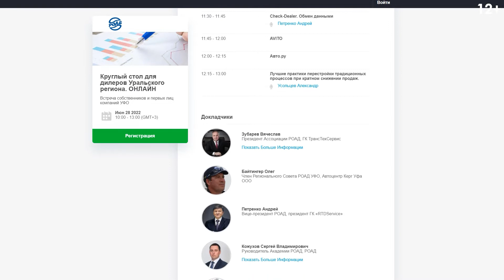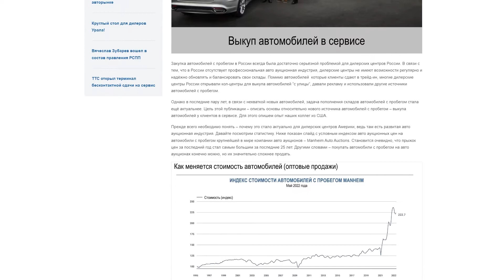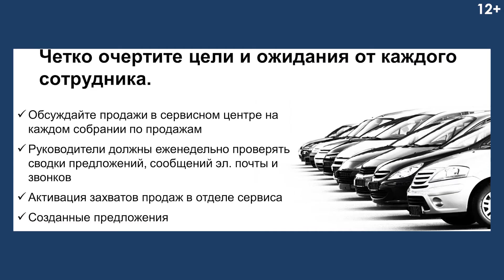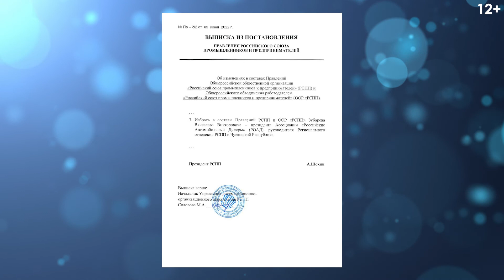Круглый стол для дилеров УФО! Перспективы рынка авто пробегом. РОАД и РСПП.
С вами вновь самый динамичный выпуск новостей об автобизнесе роад_news! Сегодня

00.01 Круглый стол для дилеров Урала пройдет 28 июня! О чем пойдет речь? Обзор РОАДТВ. Приглашаем участников пройти регистрацию

01.17 Где автодилеру искать авто с пробегом? Решение: выкуп в сервисе. В разделе "Мнение эксперта" - подробно об этом!
02.25 Какие поставки продолжаются? Подробности в сюжете!
03.20 Китайский бум. Перспективы?
04.05 РОАД и РСПП: продолжаем сотрудничество.